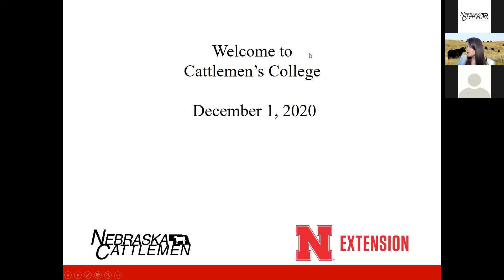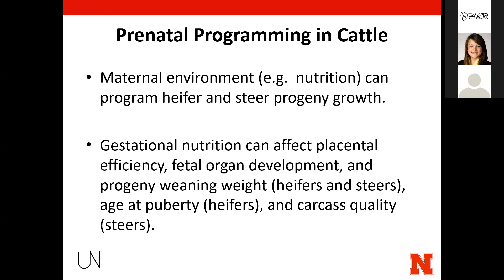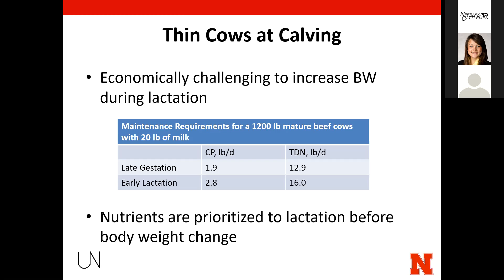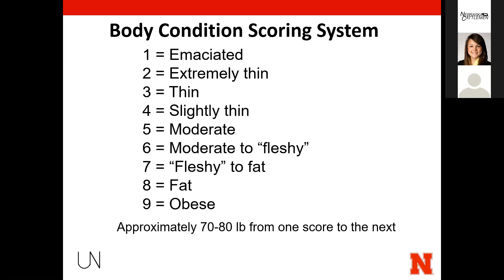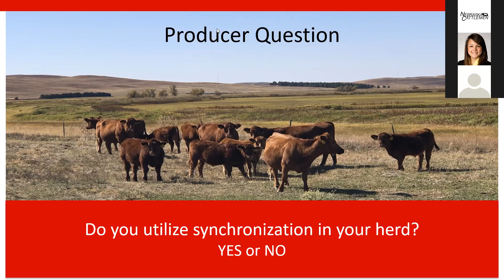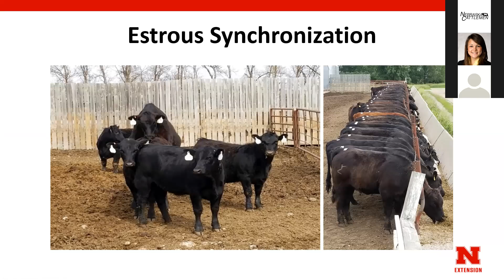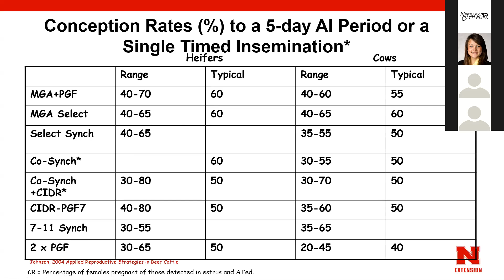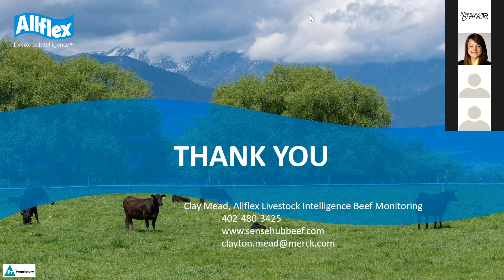2020 NC Cattlemen's College Part 1